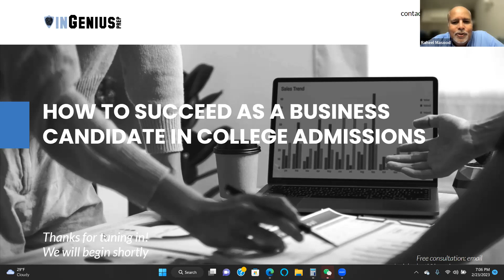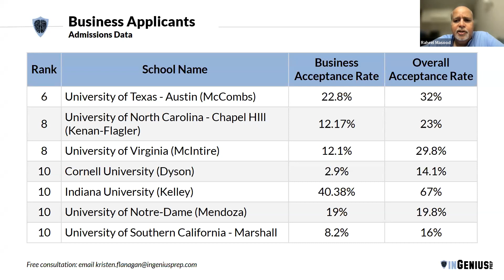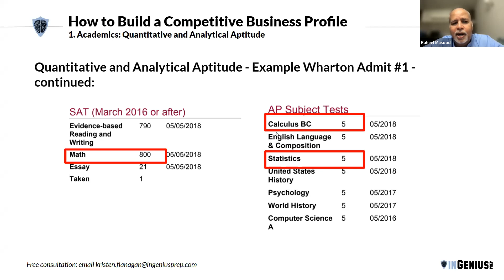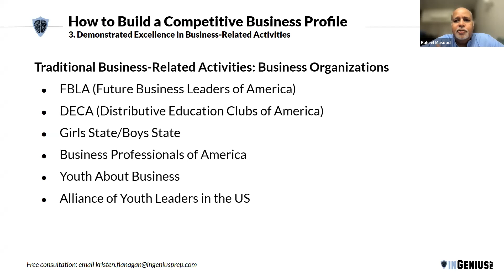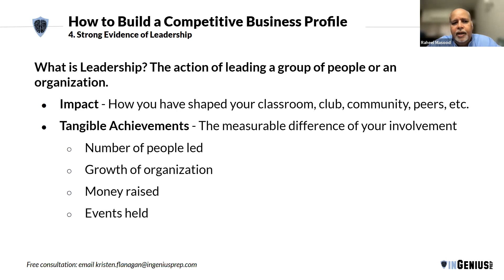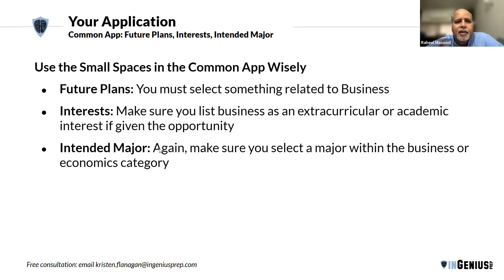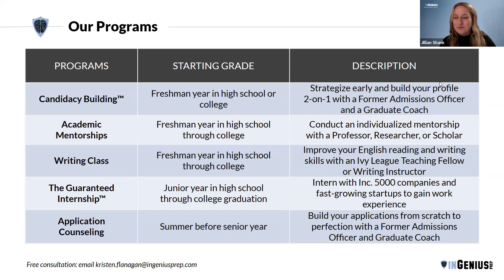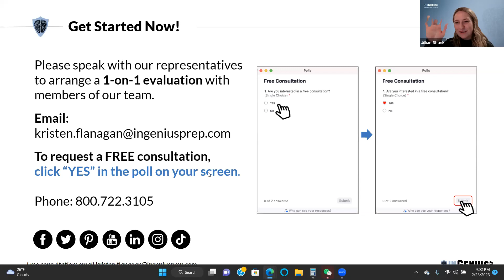How to Succeed as a Business Candidate in College Admissions - InGenius Prep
This InGenius Prep webinar is about how to succeed if you are applying as a Business Candidate in College Admissions with Raheel Masood - former Associate Director of Admissions at Georgetown University and current FAO (Former Admissions Officer) at InGenius Prep. Moderated by Jillian Shank, this session covers a lot of what students and parents want to know about the admissions process related to business schools.